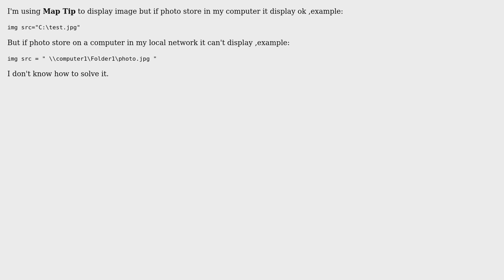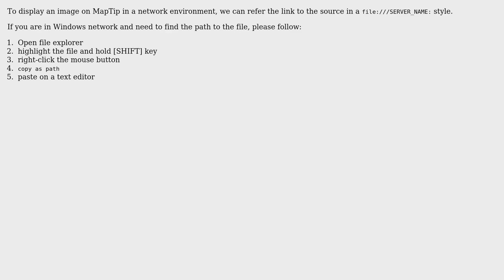GIS: QGIS Map Tip can't display photos on the network computer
With thanks & praise to God, and with thanks to the many people who have made this project possible! | Content (except music & images) licensed under CC BY-SA | Music | Images & others | With thanks to user tomy user Kazuhito user Fran Raga and the Stack Exchange Network Trademarks are property of their respective owners. You are responsible for your own actions.